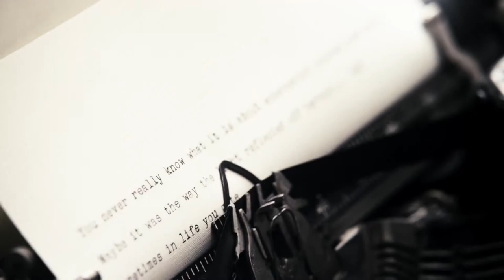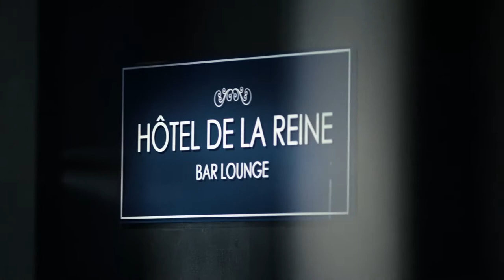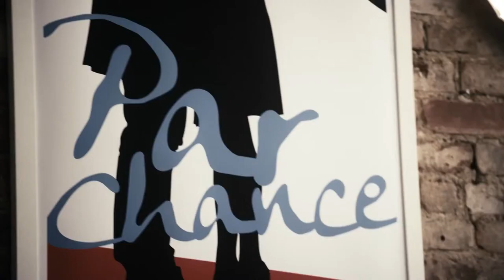"Par Chance," by Steven Antin, for Tacori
Steven Antin, the creator of "Young Americans" (YA), made this short commercial video for the Tacori Jewelry company in 2012-13. Of all Antin's works, "Par Chance" (PC) is the one that most resembles "Young Americans" (YA) -- indeed, the only one that resembles YA in its use of dreamy symbolic surrealism to express moral and aesthetic idealism. PC is the best available evidence that these characteristics of YA are in it deliberately rather than fortuitously -- despite the lack of commercial payoff to including, in a TV show targeted at a mass teen audience, a surreally symbolic superstructure that few teens can appreciate.

PC, like YA, first suggests that it is a dream, in which idealism will be free from realism's constraints, by muddling its time frame.  Moreover, it does so in exaclty the same way as YA: by contronting the viewer with jarringly anomalous mechanical anachronisms at the very start.  The 1950s home movie camera and antique manual typewriter seen at the start of PC parallel, in both nature and effect, the 1920s gas station canopy architecture, the 1930s Coke dispenser, the 1940s trucks and gas pumps, the 1950s air pump and the Coke in glass bottles that are seen in the first non-narrative scene of YA.

PC, like YA, is a writer's dream of true love. Both love stories are accompanied by the writer's idealistic narrative comments, and developed with stunning cinematographic beauty.  The girl of the writer's dreams in PC, like Jake Pratt, rides a motorbike. He tells her he loves her beside a river with a bridge in the background.  She's even a bit androgynous -- not physically, but in having the spatial visualization capability needed to beat the writer at chess. And the narrator's first line in PC -- "From the moment I saw her, I knew that if I could just be with her, then everything in my life would be perfect" -- echoes one of Caroline's lines to Will at the cotillion in episode 4 of YA, as well as YA's emphasis on the theme of perfection.

PC is even more blatantly surreal than YA, perhaps because it lacks the time needed for YA's subtlety.  In PC, the writer learns where to find the girl by looking at a wall poster for the film he's in -- "Par Chance," directed by Steven Antin.  YA's surrealism is never so flagrant.  Teens can watch alll eight episodes without understanding that it's the mature Will Krudsi's dream. But teens grow up, and as PC's closing line -- "If you have absolutely no idea what I'm talking about, I promise you, one day you will" -- is as true of art as of love.

The title, "Par Chance," is, of course, ironic. The real-world inspiration for a creative dream, whether it's sharing a taxi (PC) or a summer holiday in New England (YA) may seem fortuitous.  But in a writer's dream, in a good book or film, nothing happens by chance -- everything means something, everything has a purpose.  Final causes are real, so effects precede causes, and things that happen later shed light on things that happen earlier,  That is as applicable to YA as to PC; YA is Providential -- "Grace is Grace" -- because it's Krudski's dream.

Antin's reprise of so many of the techniques of "Young Americans" to tell a "true love" story in "Par Chance" suggests that YA's ambitiously artful use of symbolic surrealism to liberate moral and aesthetic idealism was no accident -- that YA is a painstaking work of art made for its own sake, without hope of commercial reward, an effort to "dream dreams that are worthy of us," as Will puts it at the end of episode 4 of "Young Americans."

Ichabod Grubb
April 2014